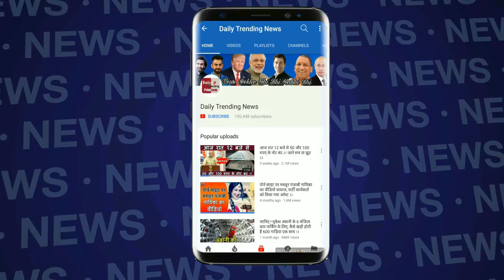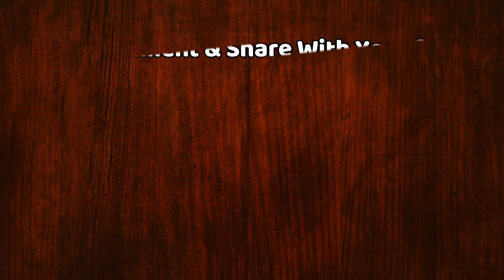IPL 2019 : Match 39 | Faf Du Plessis और Dhruv Shorey ने पकड़ा IPL Season 12 का सबसे बेहतरीन कैच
IPL 2019 Chennai Super Kings Vs Royal Challengers Bangalore  Match 39 | Faf Du Plessis And Dhruv Shorey Combine To Take Catch Of The Season During The Match IPL 2019 Chennai Vs Bangalore

EDITOR ►